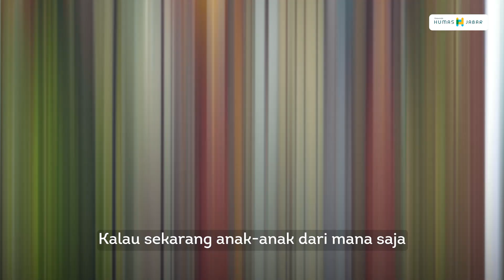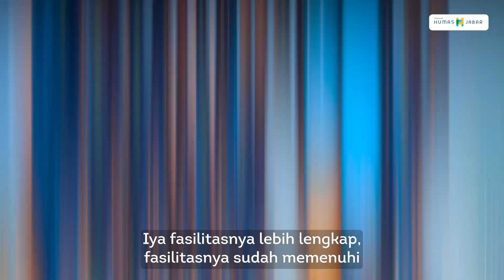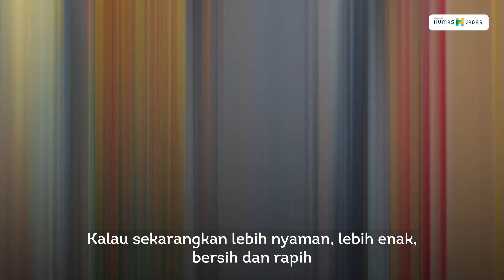Semakin Cantik! Gubernur Ridwan Kamil Resmikan Alun-Alun Kota Sukabumi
Wargi Sukabumi mana suaranya?!!! Akhirnya, alun-alun Sukabumi telah diresmikan

Revitalisasi Alun-alun dan Lapangan Merdeka Kota Sukabumi dimulai sejak 28 Juli 2021 dan selesai sesuai target selama 155 hari. Usai diresmikan, antusiasme warga sudah terlihat memadati alun-alun dan lapangan merdeka. KangEmil atau sapaan akrab Ridwan Kamil meminta agar warga tetap mematuhi protokol kesehatan karena pandemi belum usai.

Nah Wargi Sukabumi denger pesan dari Kang Emil ya, tetap patuhi protokol kesehatan saat berkunjung ke alun-alun dan lapangan merdeka yang cantik!